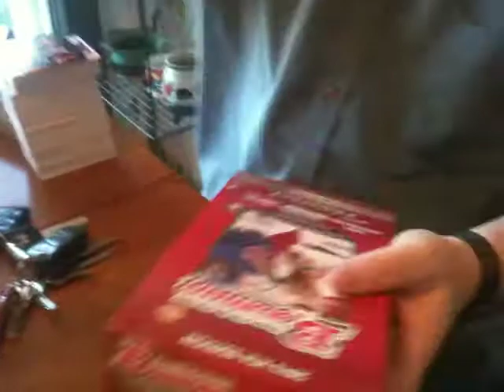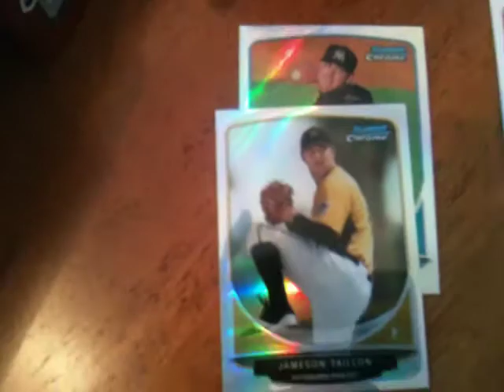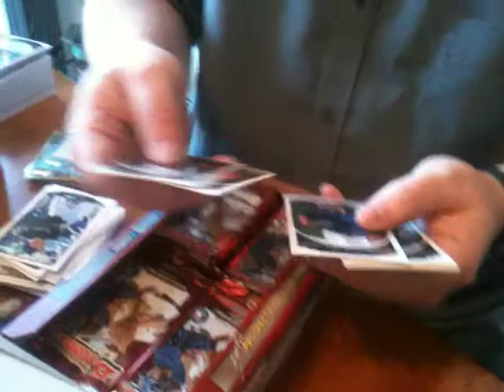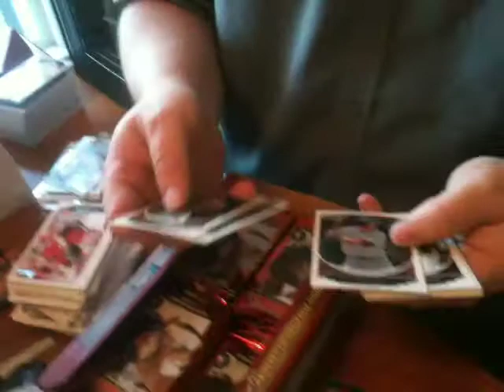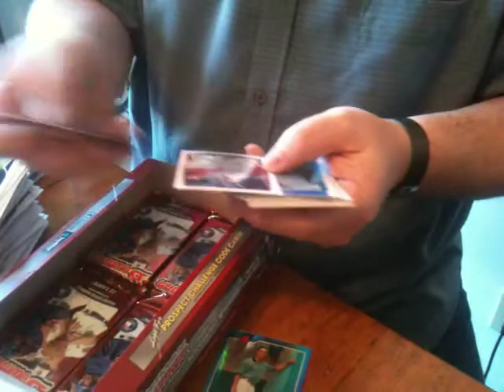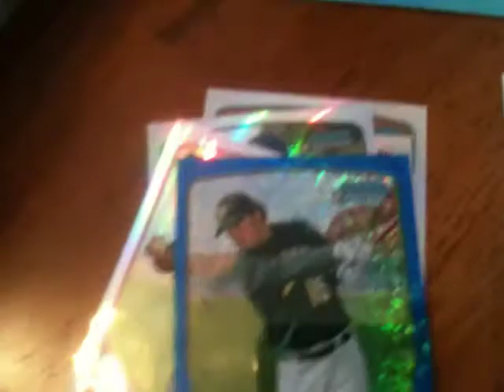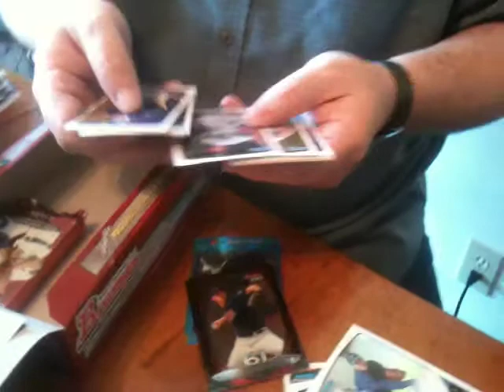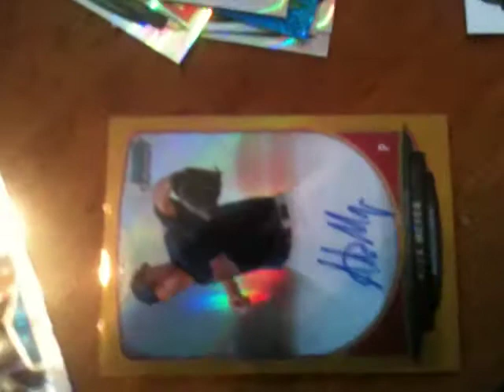Mikes's 2013 Bowman Baseball Jumbo Box Break